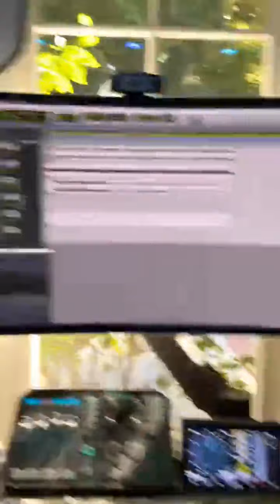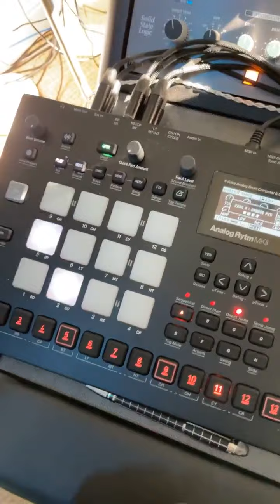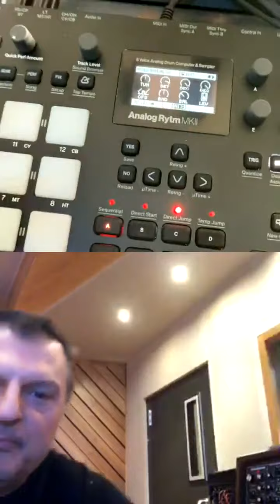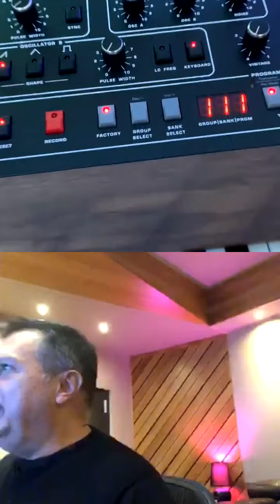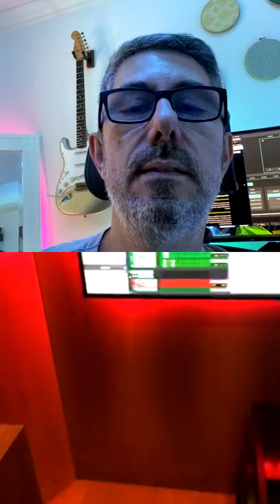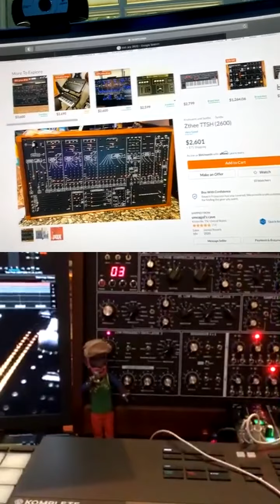Canova IG Live Oct 30th guest Pino "Pinaxa" Pischetola